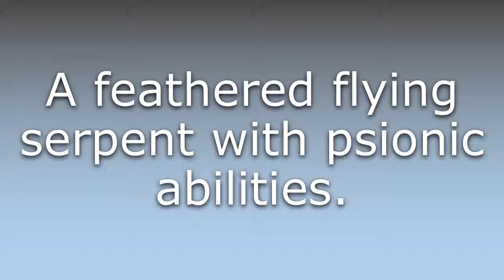What does Couatl mean?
What does Couatl mean in English? Learn the meaning of Couatl.